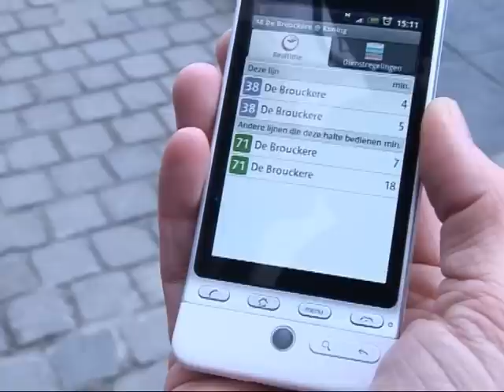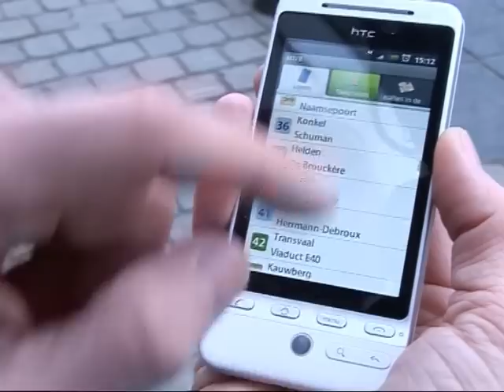MIVB: Demo app "MIVB" op Android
«MIVB» is de naam van de nieuwe toepassing ontworpen voor smartphones die uitgerust zijn met Google Android. Ze laat u toe de wachttijden aan de haltes in realtime te raadplegen alsook het geheel van de dienstregelingen. Dankzij de lokalisatiefunctie kunt u ook gemakkelijk de dichtstbijzijnde halte opzoeken. De «MIVB» -toepassing is gratis te verkrijgen in de «Market» van Android. Deze functie, die zich standaard op iedere mobiele telefoon uitgerust met Android bevindt, geeft toegang tot een groot aantal toepassingen.